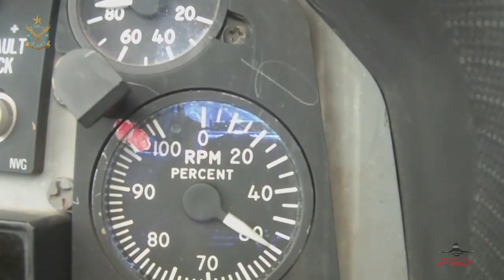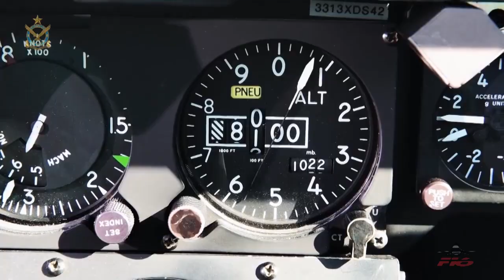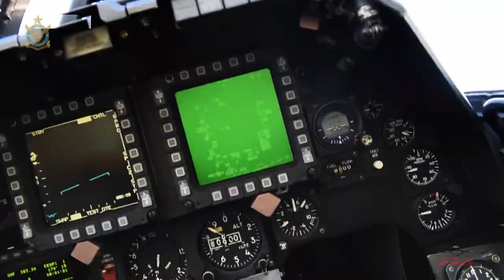Pakistan Air Force - F-16 Viper Driver [HD]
In the Pakistan Air Force you don't just get the keys to a Viper. You gotta earn it.
Only the ELITE - Best of the Best end up becoming Viper Drivers.
A word of Caution: Always check your 6, which basically means...stay clear of 'em, unless you want to end up becoming a Kill Marking on their Viper.